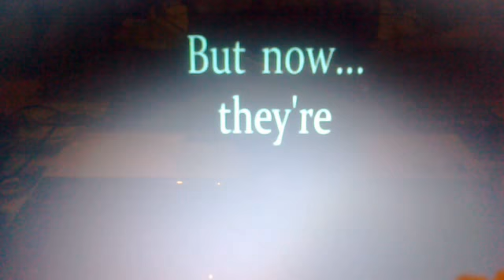Zwiastun fnaf world moja reakcja